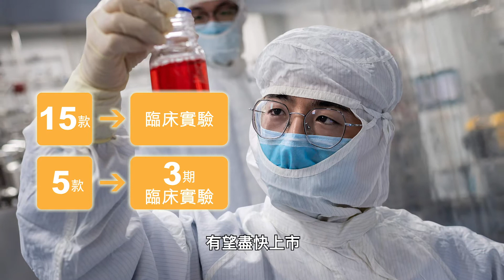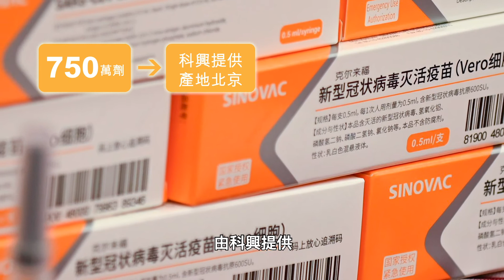國產疫苗助力全球抗疫 國產疫苗「衝刺」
新冠肺炎疫情肆虐全球，各個國家持續進行疫苗的研發、生產及接種工作。疫情爆發之後，中國一方面努力控制疫情，另一方面爭分奪秒研發疫苗。在研發之初，中國就承諾會將疫苗當作全球公共產品積極提供給發展中國家。如今疫苗研發已進入衝刺階段，相信在不久的將來，中國國產疫苗就將為全球抗疫提供切實幫助。